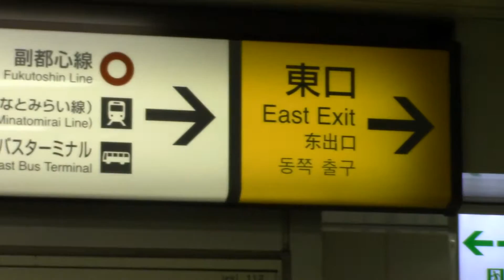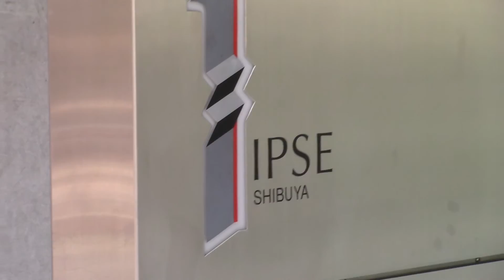How to come to my flat from JR Shibuya station.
Begin from East exit, Shibuya station. be careful at the overpass!